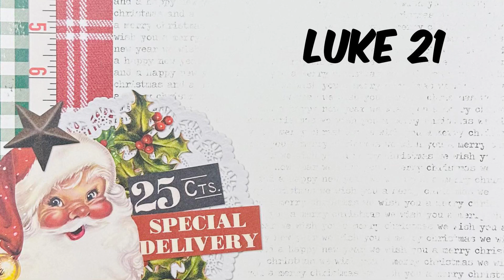Luke 21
-REKLAME-
Vi bruker produkter som fåes kjøpt i butikk